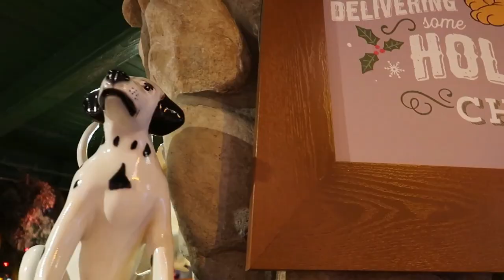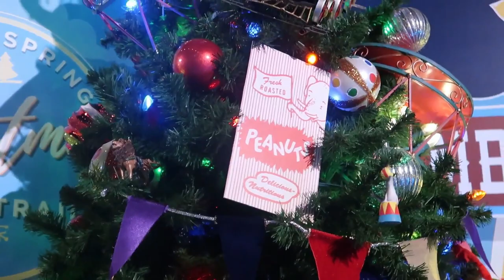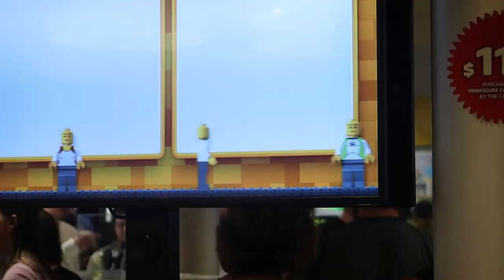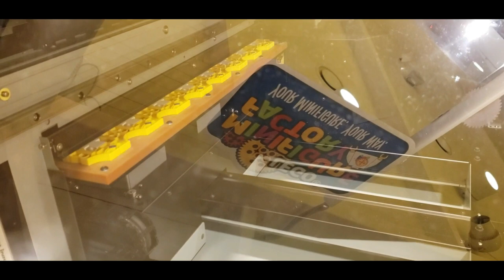Disney Springs TicoFAm 2020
En nuestra visita tan esperada para conocer Galaxy´s Edge, nos fuímos primero a Disney Springs para ver la exposición de árboles de navidad temáticos que tenían todavía a inicio de enero.